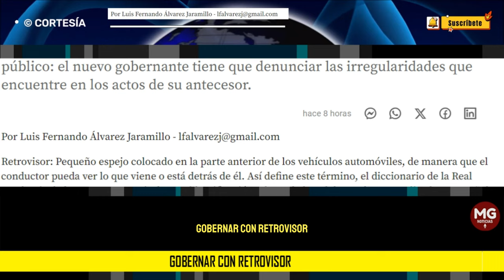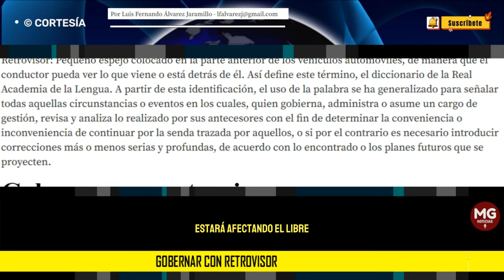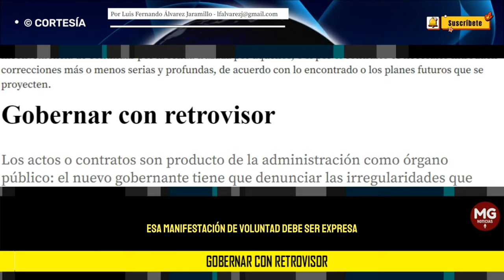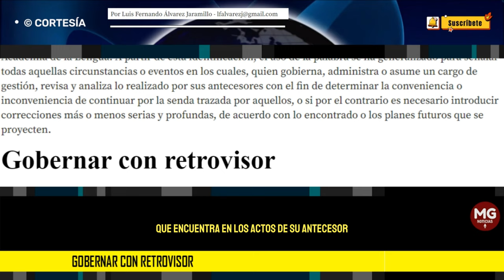GOBERNAR CON RETROVISOR 🔴 Por Luis Fernando Álvarez Jaramillo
Los actos o contratos son producto de la administración como órgano público: el nuevo gobernante tiene que denunciar las irregularidades que encuentre en los actos de su antecesor.